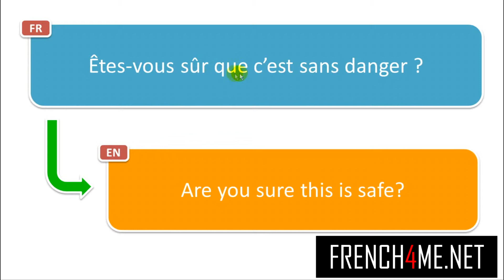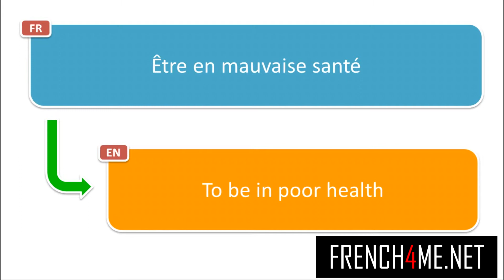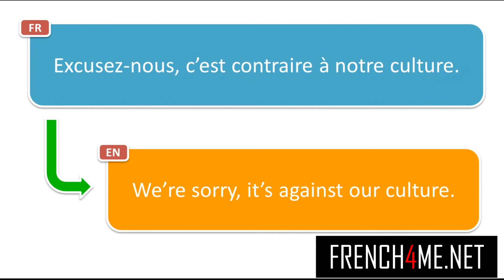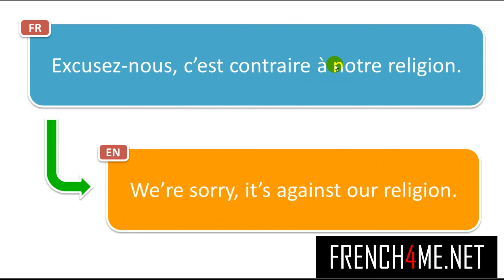1500+ Frasi francesi per l'estate #129